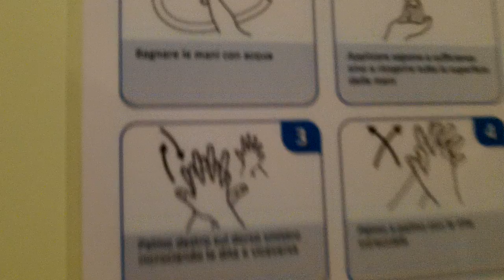🇮🇹 ITALY TOILET 10 🇮🇹= "Interesting GEBERIT System and POZZI GINORI WallHung Bowl"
Videoed in a Bar in MILANO in Italy.
Youtube do not put anymore my videos in HD, use the Star Button to select 720p.